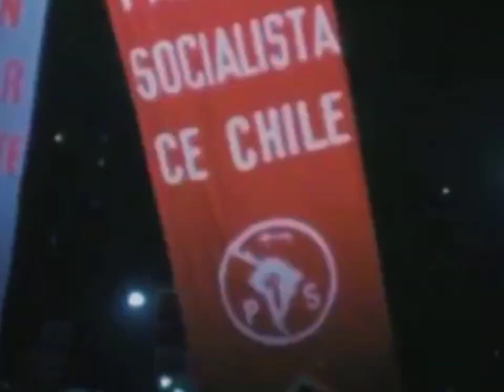Salvador Allende 🇨🇱 | Gangsta's Paradise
**Salvador Guillermo Allende Gossens was a Chilean physician and socialist politicial who served as the 28th president of Chile from 3 November 1970 until his death on 11 September 1973. He was the first Marxist to be elected president in a liberal democracy in Latin America.**